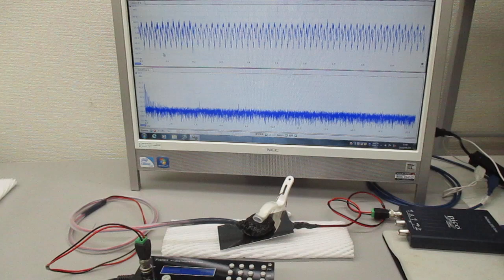超音波プローブを利用した超音波制御システム